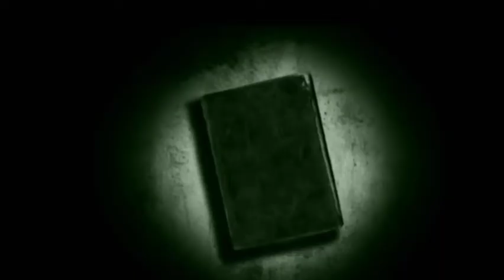బంగారు ఉంగరం//దూకుతా మింగుతా//Telugu stories// Vl creations